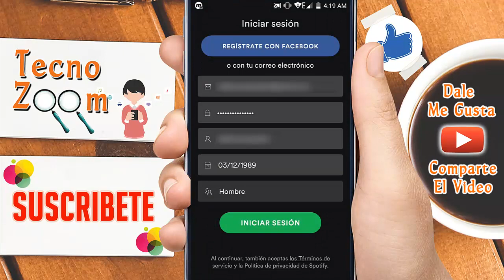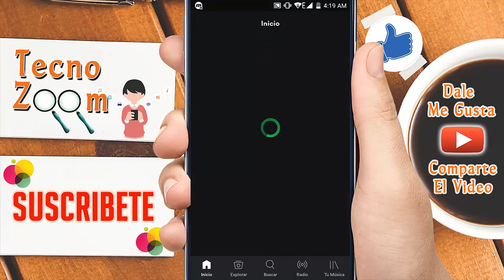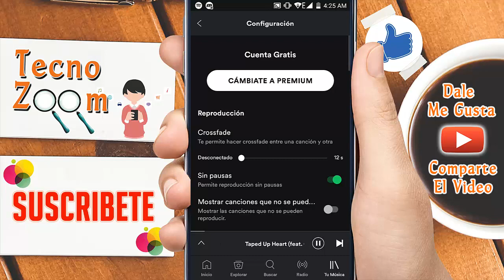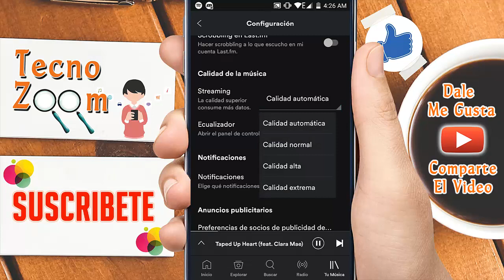Spotify Premium Gratis Ilimitado 2017